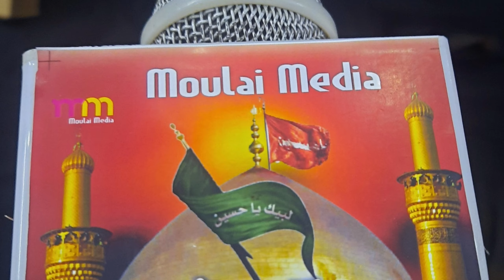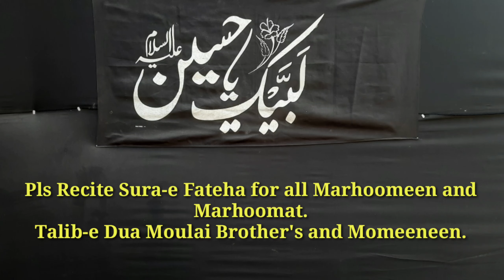Marsiya/by Janab Shabih Haider Shb. 3rd Majlis Imambargah Old Mustafabaad Delhi.